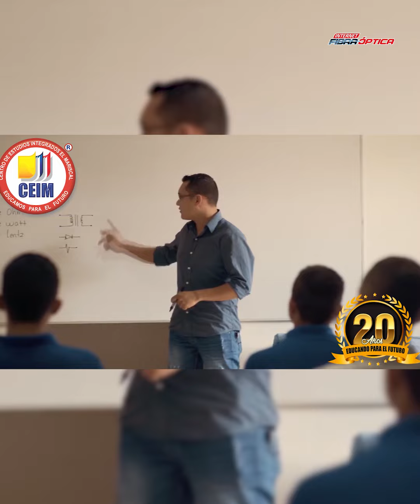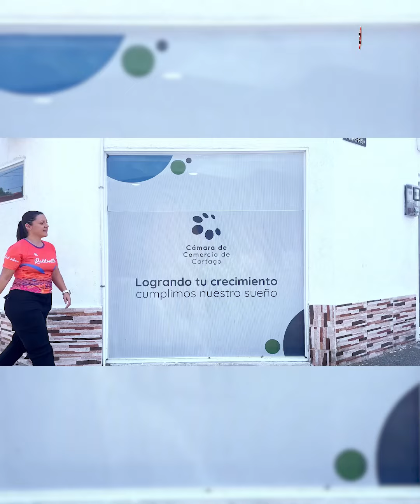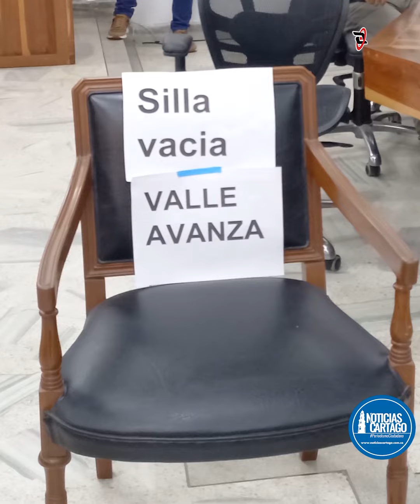Emisión Matinal 14 de Marzo de 2024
Muy buenos días y bienvenidos al resumen de las noticias más importante de las últimas horas en Cartago y el mundo, a primera hora el InformativoDigital